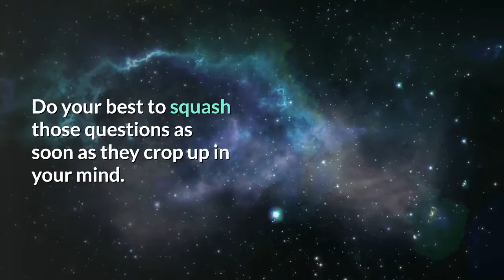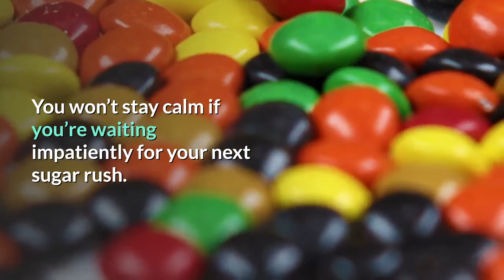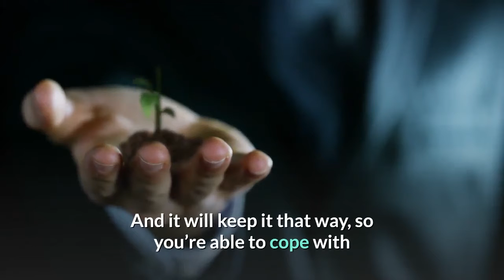How Do You Stay Calm in a Stressful Environment?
Staying calm – especially when you’re in a stressful environment – can seem like an uphill struggle.

When you’re not as calm and chilled as you’d like to be, if your surroundings make things worse then that’s not a fun place to be.

The temptation is to run all sorts of “what if” questions where the answer is almost always the worst possible scenario.

Do your best to squash those questions as soon as they crop up in your mind. Tell them to go away or just file them in a part of your body that won’t care – toenails and fingernails are good places to store your thoughts!

It’s also worth aiming to be as positive as possible. That may not seem easy when everything around you is conspiring against that idea. But it’s worth keeping as positive as possible. It may not be appropriate to smile but you can certainly keep your composure. Adopting a poker face, where your emotions are behind a mask, can work.

Make sure that you don’t overdose on coffee. Whilst it’s tempting to have an extra shot of caffeine, the longer term effects aren’t good.

Likewise, make sure that the food you eat is as healthy as possible. You won’t stay calm if you’re waiting impatiently for your next sugar rush.

Take a break from the environment every now and then. You don’t have to be glued to the spot unless it’s a really major crisis and there’s no-one else available. Taking even a few minutes out will help you to calm down again – a short walk is good but even just a change of environment works well.

Adjusting your mind’s brainwaves is another option that works really well.

It sounds scary but it’s probably the easiest thing you can do.

Listen to the track linked below this video – set aside either 15 or 30 minutes depending on the session you decide to use – and it will literally adjust your brain so that you’re more chilled. And it will keep it that way, so you’re able to cope with that stressful environment and still stay calm.

So do yourself a favour and listen to it now.

If you’ve got videos as well, download this free cheat sheet to help you promote them: